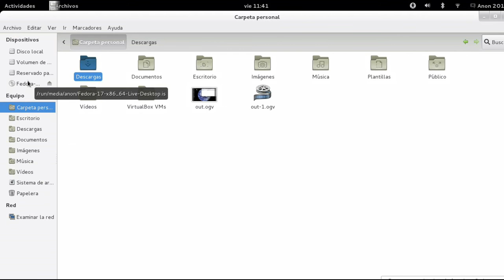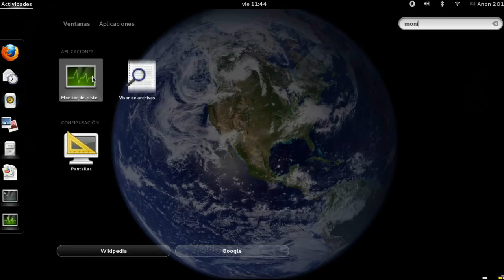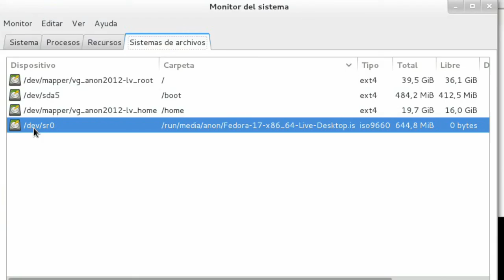Crear imagen ISO con la consola de linux Fedora / Ubuntu / Debian / etcetera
En este vídeo aprenderás a crear una imagen ISO de una carpeta o de un CD /DVD  con la consola de GNU/Linux.

Consola, Linux, GNU, GNU/Linux, Crear, ISO, Imagen, Como, How to, Fedora, Linux, Ubuntu, Debian, Centos, Mandriva, Kubuntu,
 Command to make a CD/DVD ISO Image in Linux